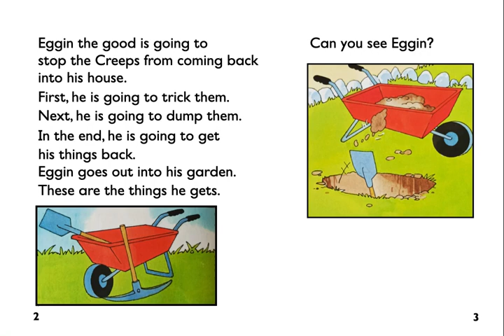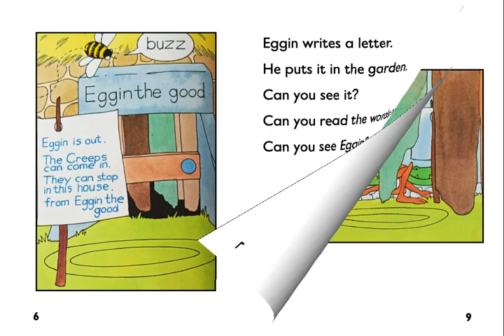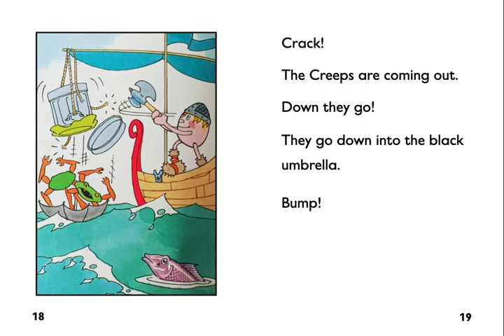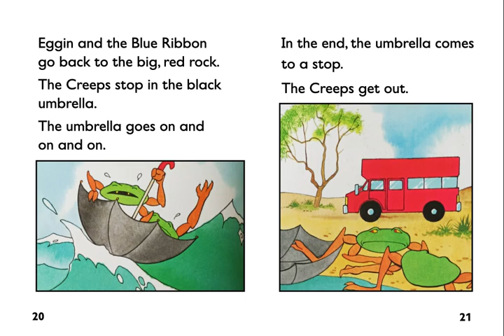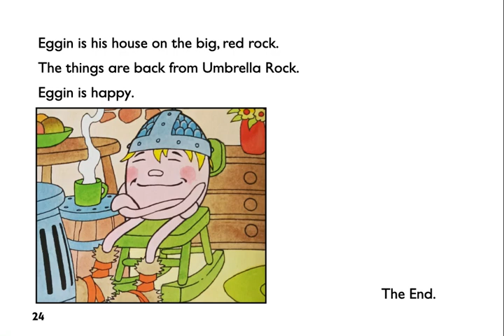Down with the Creeps 6.12 - a fuxxbuzz extension reader by Colin Harris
The last extension reader from Level 1from the special education fuzzzbuzz reading scheme.